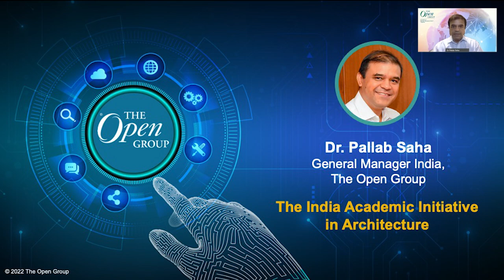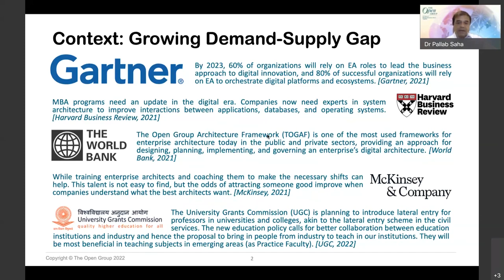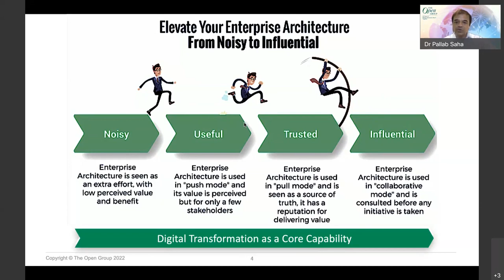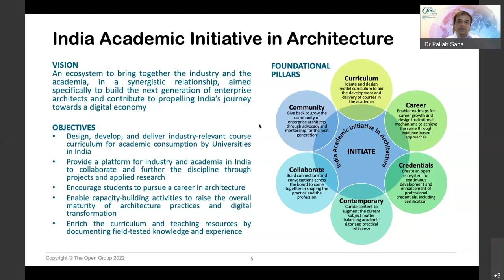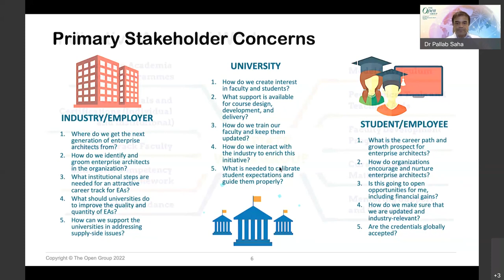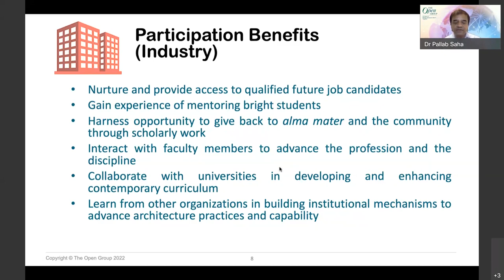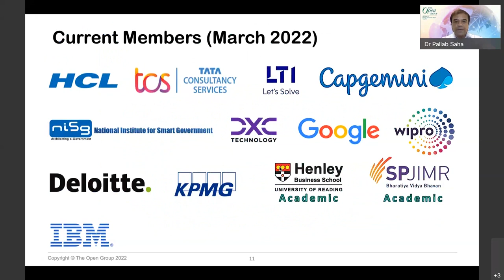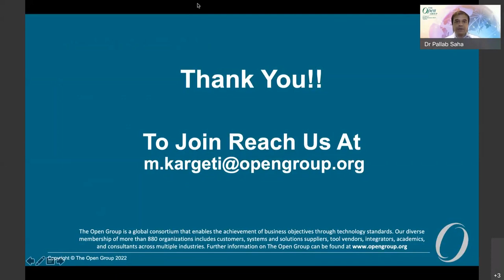The India Academic Initiative in Architecture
Launched on April 9, 2022 the India Academic Initiative in Architecture (INITIATE) will provide a platform to bring together industry and academia, in a synergistic relationship, aimed specifically to build the next generation of Enterprise Architects and contribute to propelling India’s journey towards a digital economy.
The role of Enterprise Architects is one of the most sought after both by employers and employees. The mainstreaming of digital transformation has only exacerbated this trend, particularly after the widespread adoption of IndEA by the Government of India. The landscape is a lot more amenable to hiring and grooming Enterprise Architects and it is emerging as a growing career track both for in-house and external (consulting) roles.
For example, India is now the third largest and the fastest-growing geography in the world for TOGAF® Certified Enterprise Architects. The point in all of this is that there is demand for skilled and well-trained Enterprise Architects, and yet only a handful of universities and academic institutions in India teach this as a subject at graduate and post-graduate levels. The demand-supply mismatch cannot be overstated. This is where INITIATE comes in. The session will cover its vision, objectives, foundational pillars, guiding principles and expected impact.

Speaker: Dr. Pallab Saha, Pallab is General Manager (India) at The Open Group, and President of the Association of Enterprise Architects (India). As General Manager (India) at The Open Group, and President of the Association of Enterprise Architects (India) he heads and is responsible for all of The Open Group’s business operations and growth in India and the region. He has successfully advanced enterprise architecture as a discipline through thought-leadership and advocacy activities, solidifying The Open Group’s brand, visibility, and impact, particularly in the government and public sector domain.